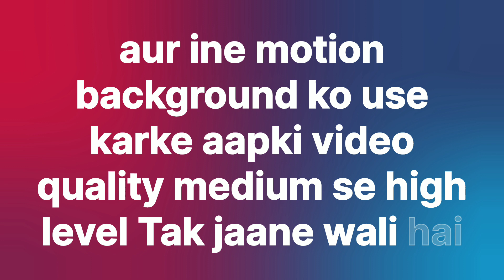Copyright free Motion Background| Top 5 popular Motion Background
If you are visiting our channel for the first time then.

Thanks to everyone who subscribes to our channel!